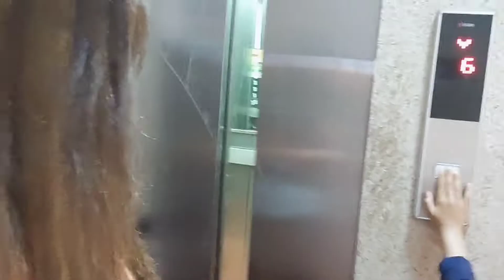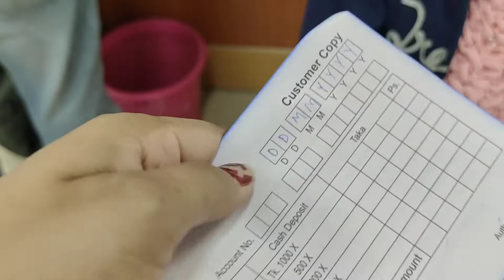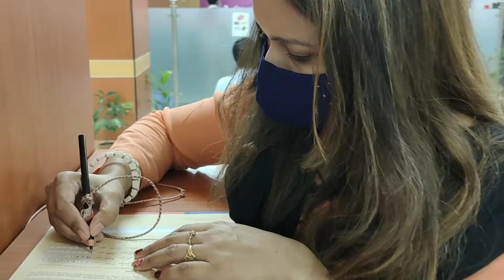নতুন বছরে একটা ভালো কাজ করলাম বাকিটা ঈশ্বরের হাতে।